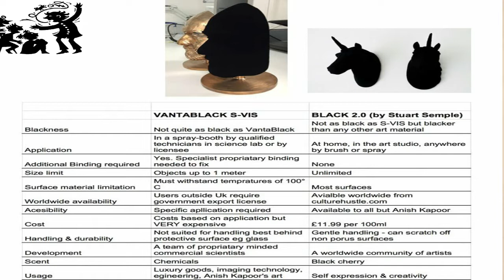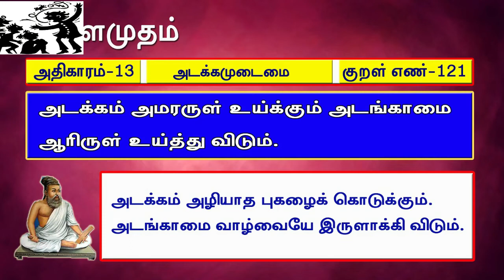கதை 43 # தலைக்கனம் தந்த தலைகுனிவு!!!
வாழ்வில் வெற்றியும், புகழும், பணமும் கூடக் கூட பணிவும், தன்னடக்கமும் கூட கூடுதல் நலம். அதற்கு மாறாக தன்னை விஞ்ச உலகில் எவரும் இல்லை என்னும் இறுமாப்பு கொண்டு வெற்றியென்னும் போதை தலைக்கேறி செருக்கு கண்ணை மறைத்திட தன்னைச் சுற்றியுள்ளவர் மனம் கோணும் வகையில் நடந்து கொள்ளும் மனிதர் மிகப் பெரும் இழிவைச்  சந்திக்க நேரிடும் என்பதற்கு உதாரணம் சர்.அனீஷ் கபூர் என்னும் உலகப் புகழ் பெற்ற சிற்பியின் வாழ்வு. அந்தச் சம்பவமே இன்றைய காணொளியாக...